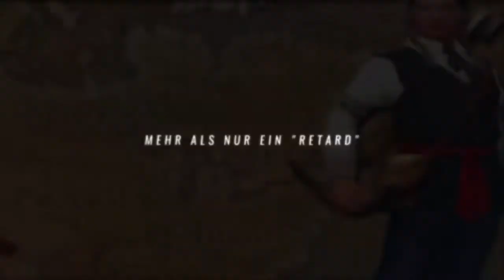BEST OF HIRUKI #12